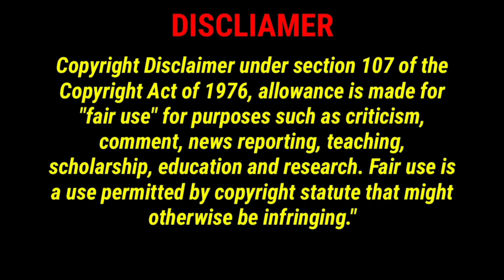Besharam ମଉସା ମାଉସୀ 😜 || odia comedy video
ଜୟ ଜଗନ୍ନାଥ 🙏🙏